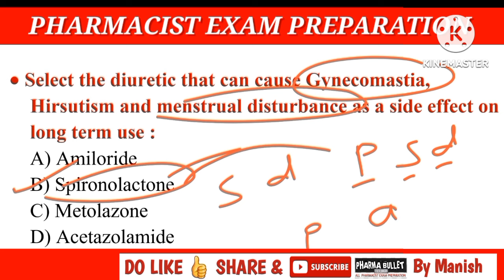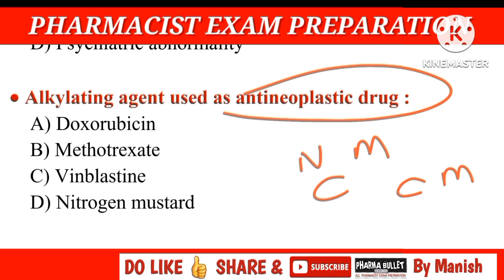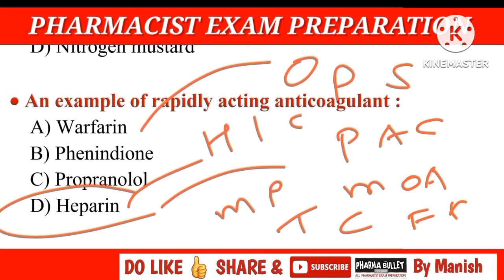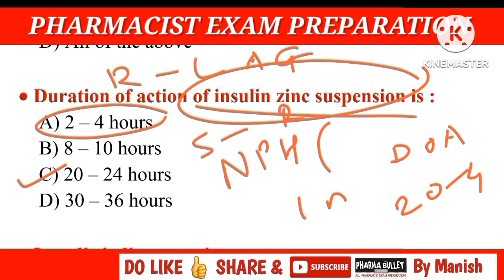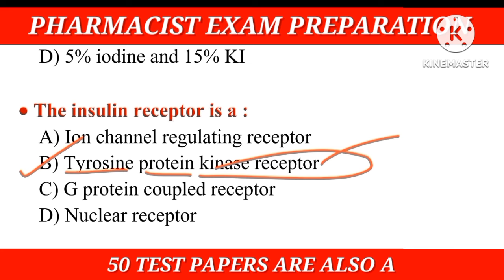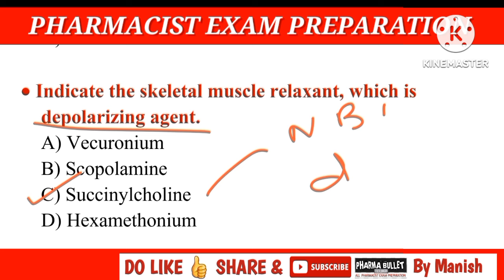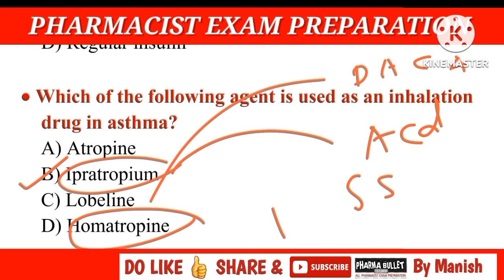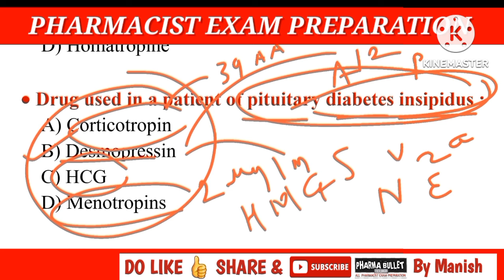Pharmacist exam preparation | DSSSB | OSSSC | PRISON DEPARTMENT PHARMACIST EXAM QUESTIONS